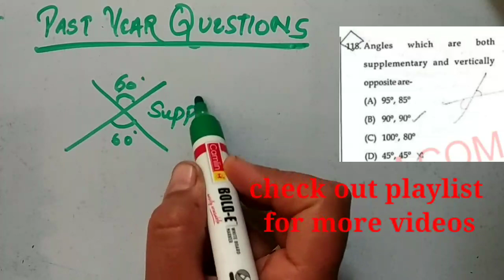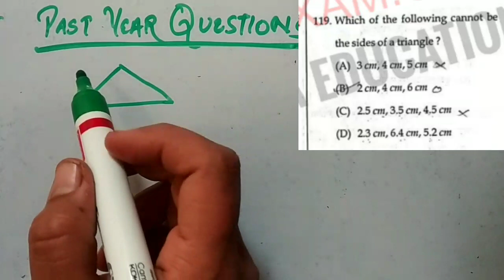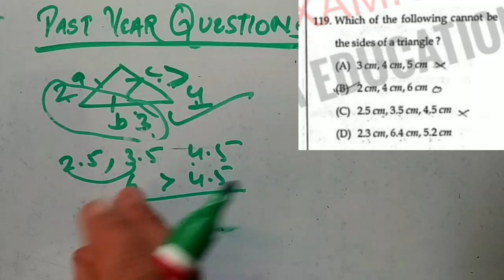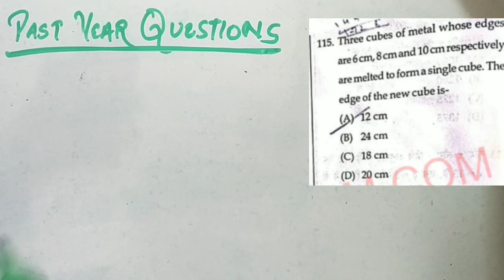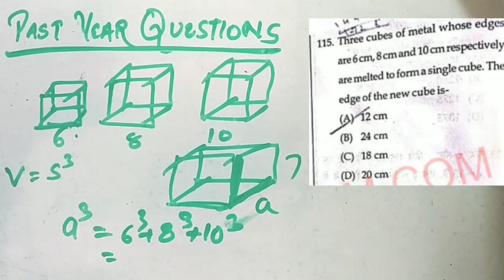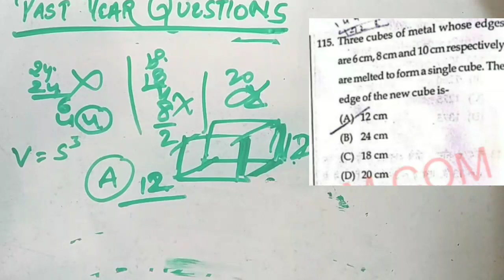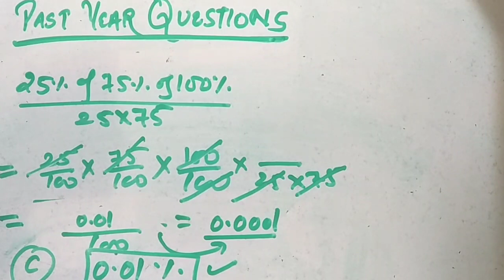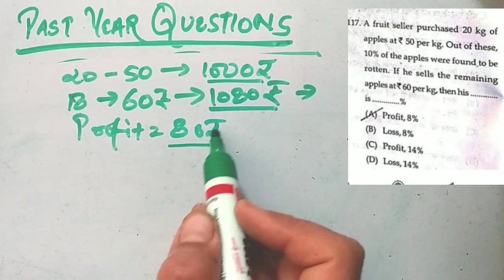PREvious year question papers solutions|| maths|| hptet non medical|| jbt